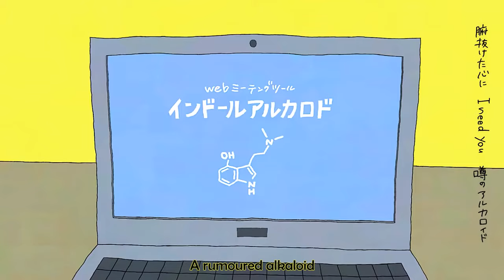【Surii ft. Kagamine Len】Ego Rock【English Subs】